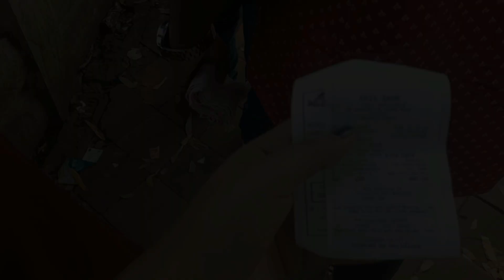Birla Planetarium Kolkata || Birla Planetarium Vlog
Payel's Vlog
From - Kolkata (India)